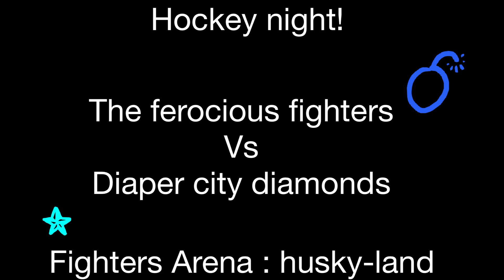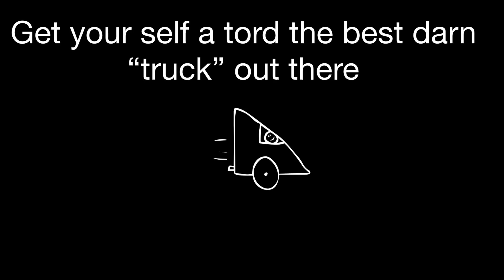DIAPER CITY VS FEROCIOUS FIGHTERS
HOCKY NIGHT IN THE BEST ARENA